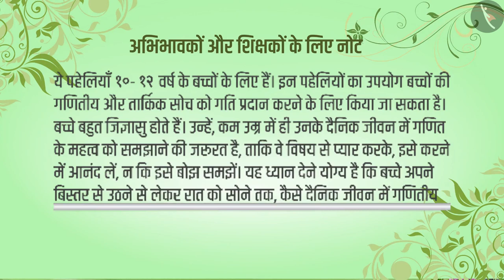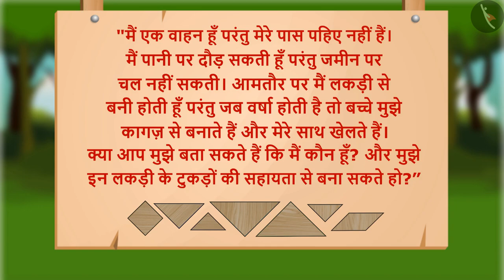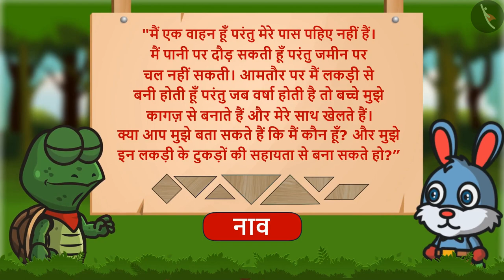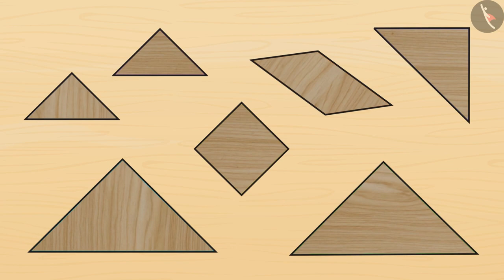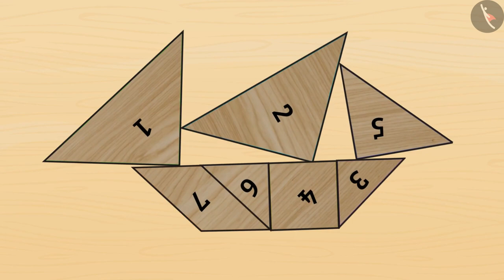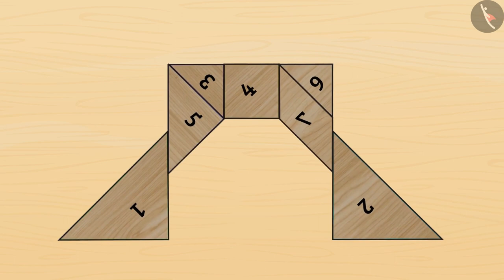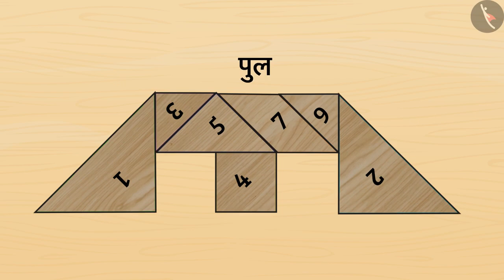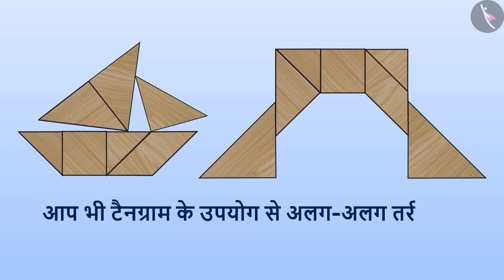टेनग्राम पहेलियों || टेनग्राम के माध्यम से नाव और पुल | भाग 4/4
प्रिय छात्रों,

TicTacLearn आपके लिए अपने "पहेली" संस्करण के तहत एक नया मॉड्यूल - "फन विद टैंग्राम" लेकर आया है। आइए दो दोस्त: “बनी- खरगोश और टुकटुक- कछुआ” के साथ मज़ेदार और संवादात्मक तरीके से टेंग्राम के बारे में जानें!

इन वीडियो का उद्देश्य छात्रों के तार्किक तर्क और समस्या को सुलझाने की क्षमता को बढ़ाना है। पहेलियाँ 10 -12 वर्ष के आयु वर्ग के बच्चों के लिए हैं। वीडियो का आनंद लें!
हैप्पी लर्निंग!